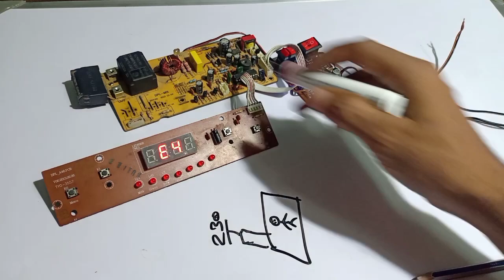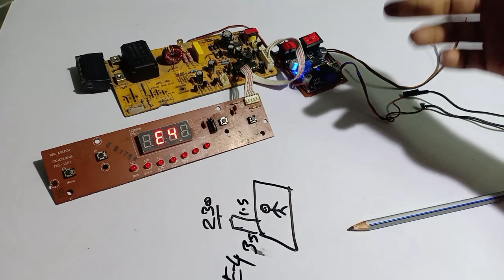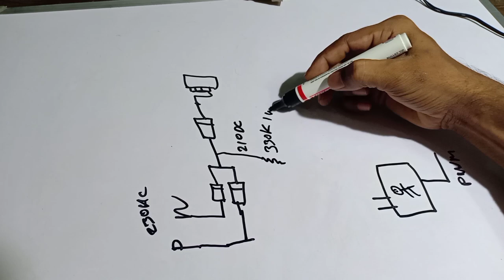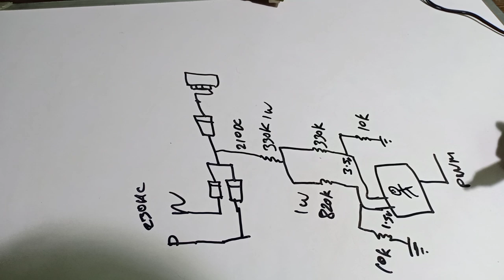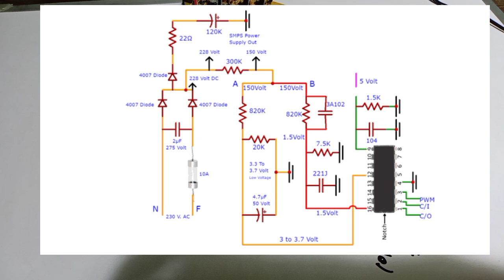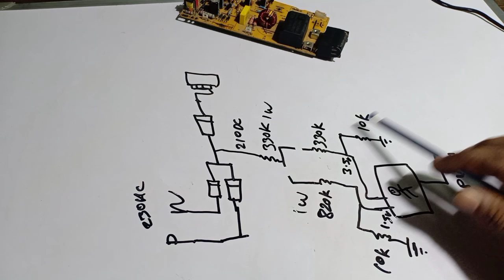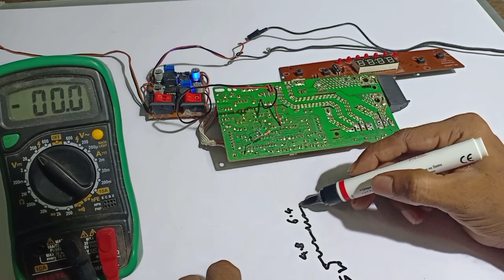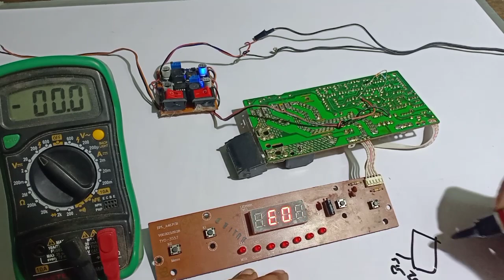Low voltage vs High voltage.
Nk ட்ரானிக்ஸ்:
என்ற இந்த தளத்தில் எலக்ட்ரானிக் சர்வீஸ் எப்படி செய்வது மற்றும் என் அனுபவத்தை உங்களிடம் பகிர்ந்து கொள்வேன் ஆர்வமுள்ளவர்கள் என் சேனலுக்கு ஆதரவு தருமாறு கேட்டுக்கொள்கிறேன் நன்றி!!

என்னுடைய வாட்ஸ்அப் நம்பர் சந்தேகம் எனில் என்னை வாட்ஸ் அப்பில் தொடர்பு கொள்ளவும்.